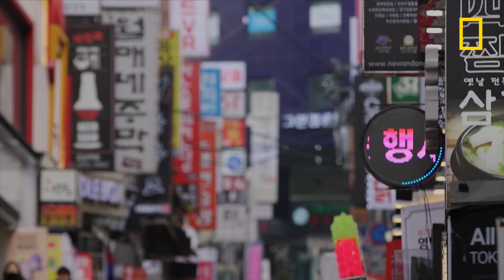Les frères ennemis coréens : l'ermite contre le capitaliste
La Corée du Nord et la Corée du Sud sont deux frères ennemis radicalement différents. À Séoul, on constate la santé éclatante de l'économie capitaliste de la Corée du Sud, alors qu'en Corée du Nord, son surnom de "royaume ermite" prend tout son sens.

National Geographic, disponible sur Canal +, canal 115.